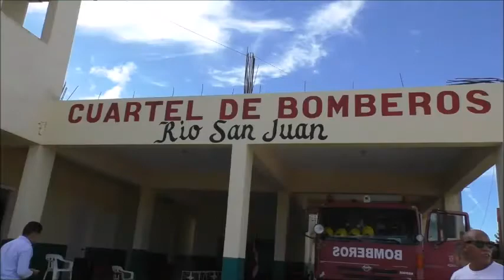SEPELIO DE ANDRES MEDINA EN RIO SAN JUAN